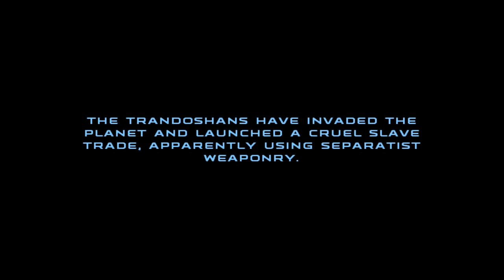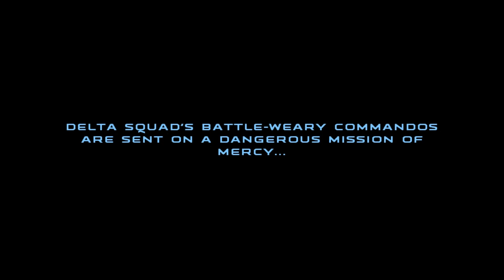Let's Play Star Wars: Republic Commando Ep. 7